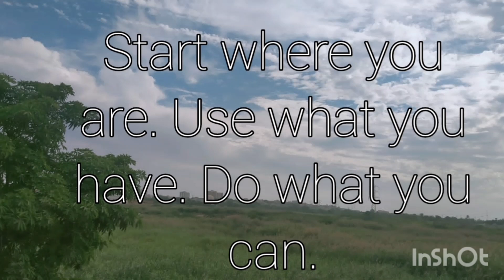Quote of the day#new quotes quote quote oftheday